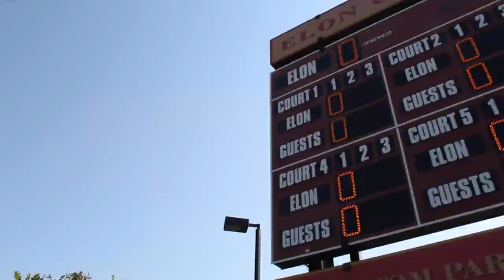CAA Men's Tennis Championship Match 4 | William & Mary vs. Elon